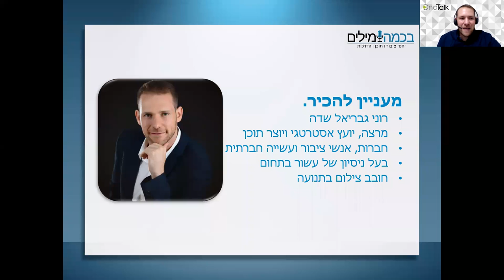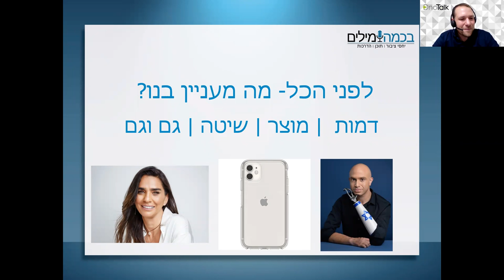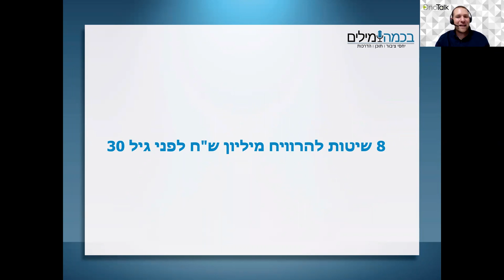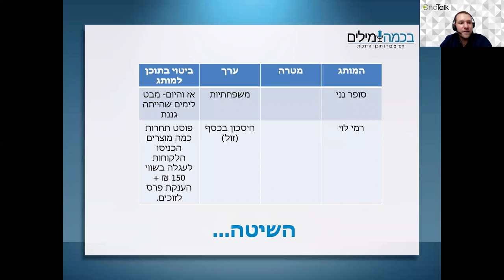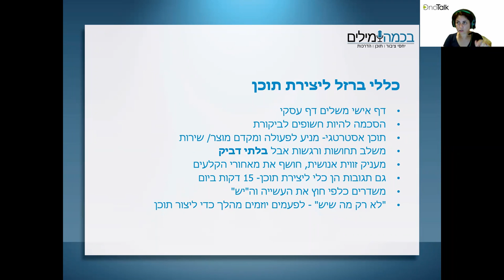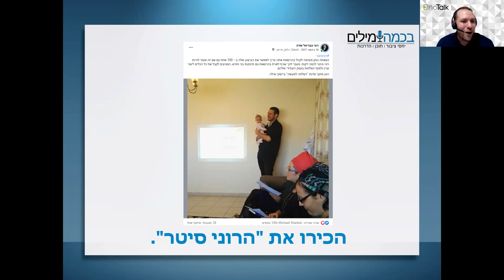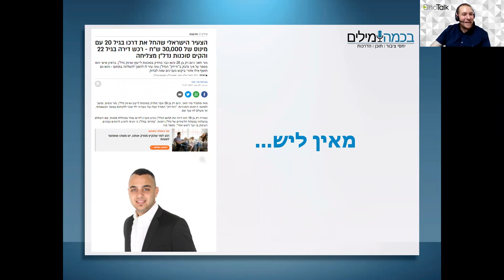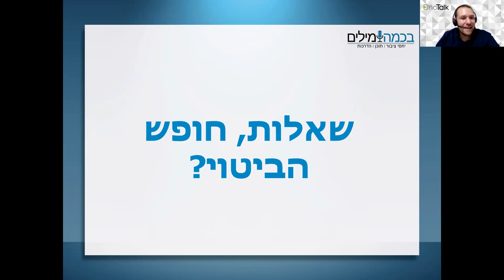הקריה האקדמית אונו | מפגש MeetUp - OnoTalk עם רוני שדה | איך להפוך מותגים למעניינים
הקריה האקדמית אונו | מפגש MeetUp - OnoTalk עם רוני שדה - בוגר של הקריה האקדמית אונו, יועץ אסטרטגי ובעלים של חברת "בכמה מילים" | ההרצאה בנושא: איך להפוך מותגים למעניינים